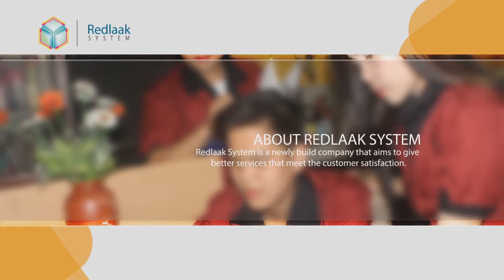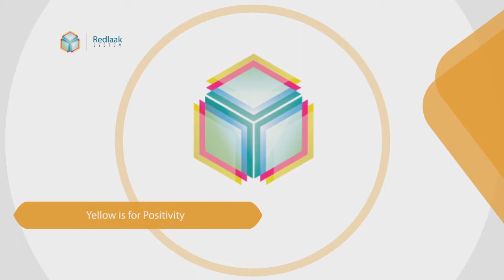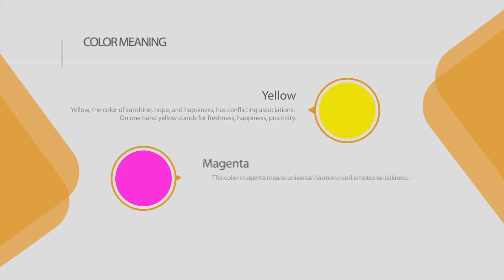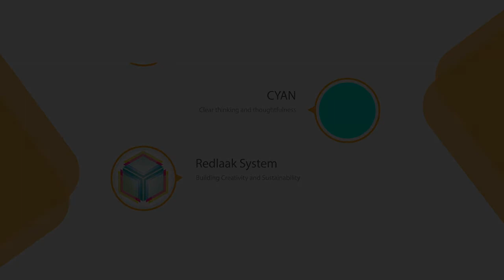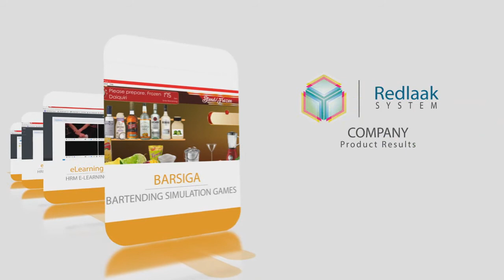REDLAAK Infomercial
ELSIGA Technopreneurs:
ADLAWAN, EMELDA P.
CAMPOSO, AL JEAN
CAPIN, LEONARDO JR. M.
DIOLOLA, DIONAN B.
LANDICHO, KENNETH F.
NACARIO, ROSELLE C.
TORRES, APRIL JOY S.